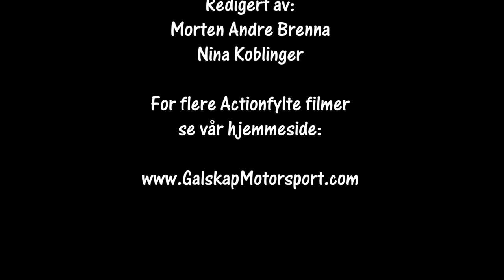Rally Finnskog SS4 05.02.2022